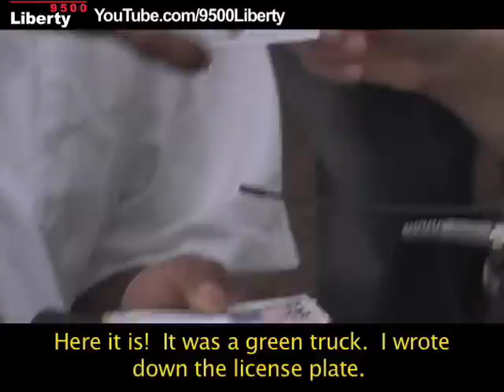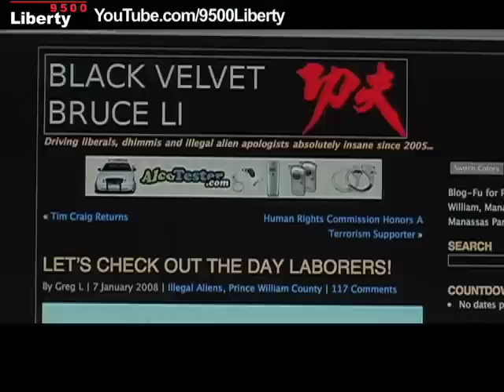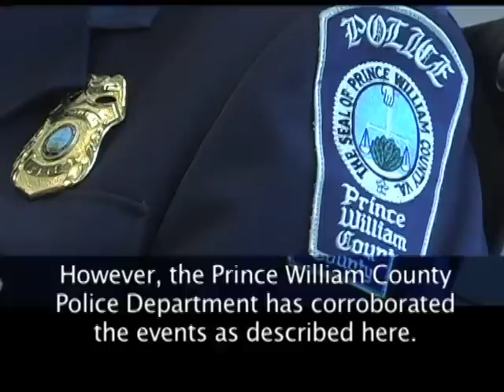Greg Letiecq and the Day Laborers Part 1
NOTE:  Greg Letiecq rejects this depiction of the events of Jan. 7, 2008.  But the Prince William County Police Department has confirmed the only details that differ from Letiecq's account on his blog.